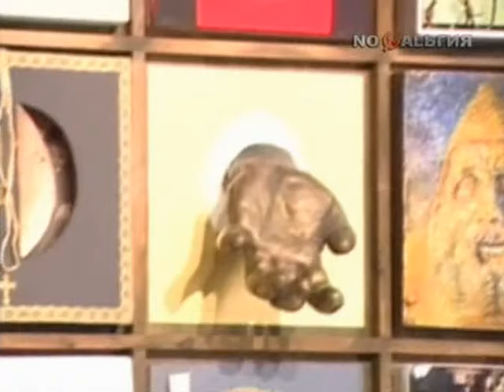Борис Жутовский (2008)